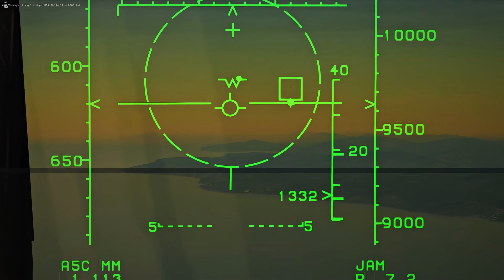DCS - F-15 - Defending My Ass Off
This was one sortie, I think I'll upload an unedited version, comms was good and teamwork was as well, with some brevity. I'm not one for rehashed content, but those of you who appreciate the comms will enjoy this unedited. Let me know if you'd like to see that?